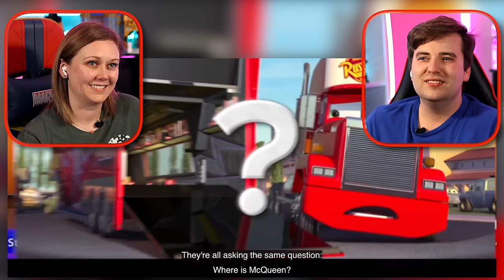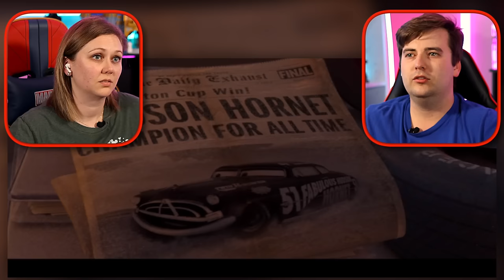PIXAR'S CARS (2006) | Movie REACTION! | Disney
Buckle Up! It's a Cars Movie Reaction! (2006) ️
Get ready to rev your engines and race down memory lane with us as we react to the classic Pixar film, Cars (2006)!  This beloved Disney movie follows the high-octane adventures of Lightning McQueen, a hotshot race car who learns there's more to life than winning.
Join us as we experience:
The heartwarming friendship between Lightning McQueen and Tow Mater! Will their friendship survive the high-pressure world of racing?
The quirky charm of Radiator Springs! Get ready to fall in love with Doc Hudson, Luigi, Guido, Sally, and all the other unforgettable characters.
The stunning animation that brings the world of Cars to life! From dusty Radiator Springs to the bustling Piston Cup racetracks, Pixar's animation is truly top-notch.
Looking for Cars videos, Mater clips, or a taste of Disney magic?  This reaction video might be just what you need!  We'll be sharing our honest thoughts and feelings on this iconic film, so buckle up and get ready to Kachow!

Chapters:
0:00 Leave A Like
0:46 PIXAR'S CARS (2006) | Movie REACTION!
53:26 PIXAR'S CARS (2006) | Movie REVIEW!